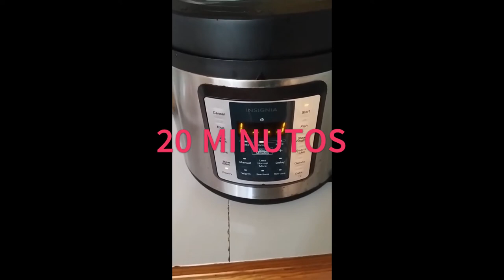Caldo de pollo facilote en la terracita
caldo muy fácil, de pollo, en olla rápida. 20 minutos, pollo, zanahoria, cebolla ajo y apio (sal, pimienta)